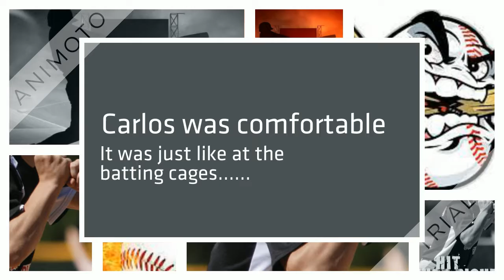Hit Just Right by Katherine Hengel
Hit Just Right book trailer